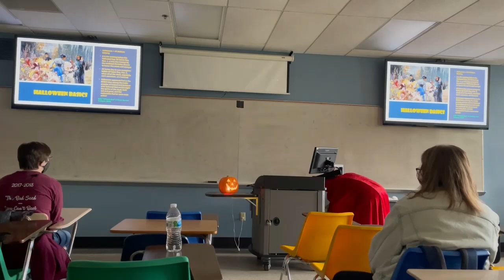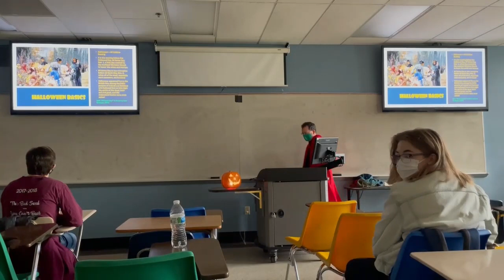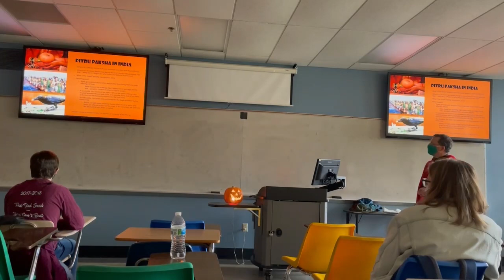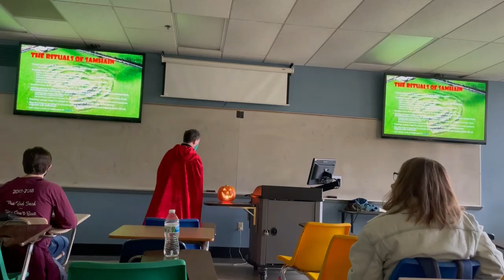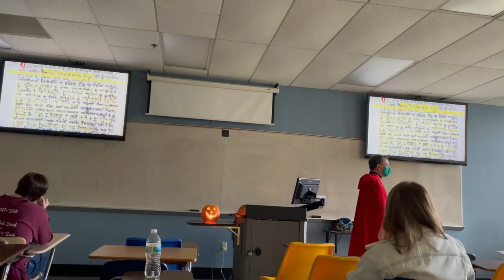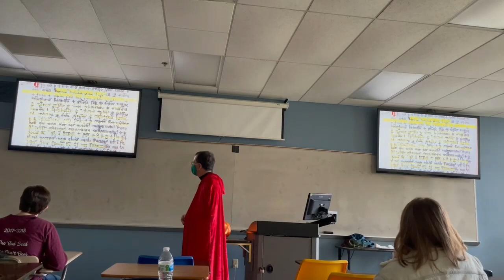Lecture Series: Hans Hummer's Halloween Lecture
For the past fifteen years, Professor Hans Hummer has been giving a special lecture to students in HIS 1000: World Civilization to 1500 for Halloween. What are the roots of Halloween, with all its various connotations? Dr. Hummer highlights the pagan and religious celebrations of several cultures connected with harvest festivals, which has provided various pieces of the American Halloween ritual. He traces the immediate roots to Celtic areas of Britain, ultimately transferred to America by Irish immigrants who arrived in the 1840s. However, over the course of the hour-long presentation, students learn about many rituals worldwide that are connected with agricultural harvests and honoring the dead.